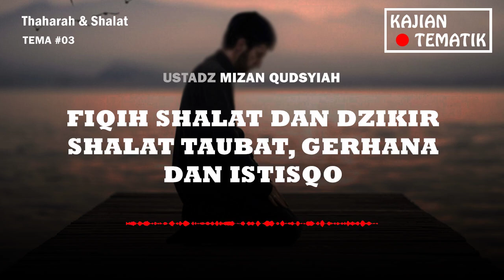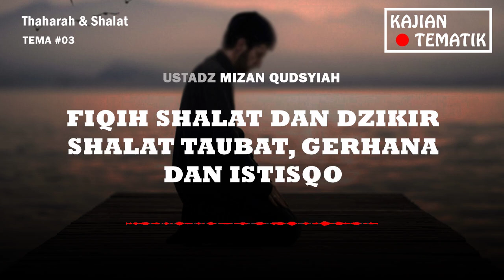[Tema #03-70] Ustadz Mizan Qudsyiah - Fiqih Shalat dan Dzikir, Shalat Taubat, Gerhana dan Istisqo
Tema #03: Thaharah & Shalat
Judul: Fiqih Shalat dan Dzikir, Shalat Taubat, Gerhana dan Istisqo
Oleh: Ustadz Mizan Qudsyiah